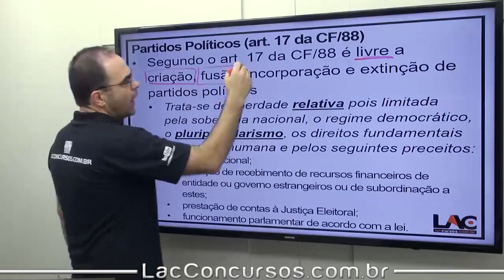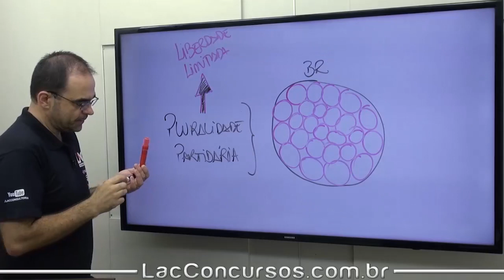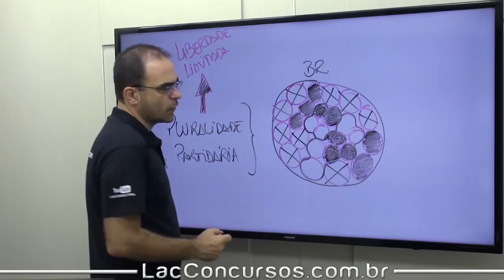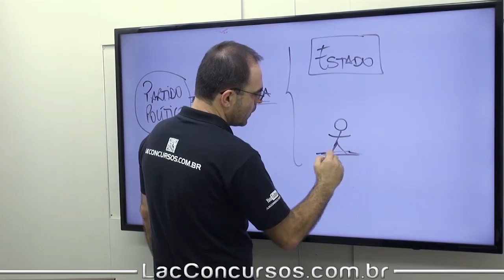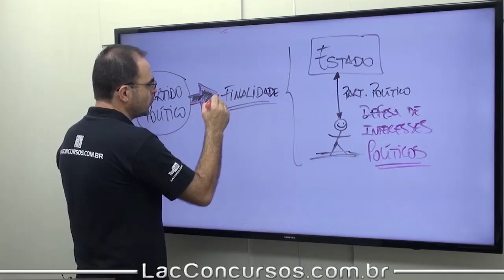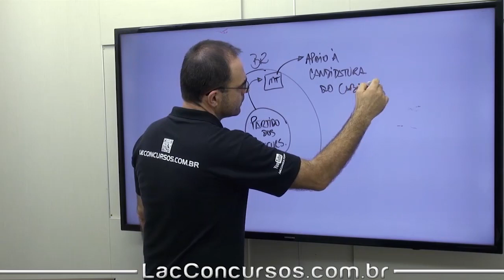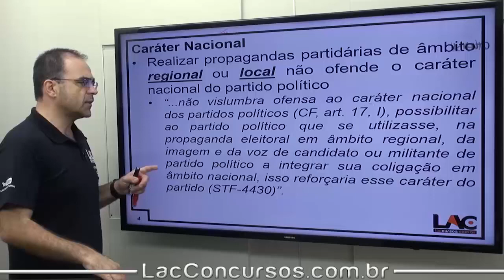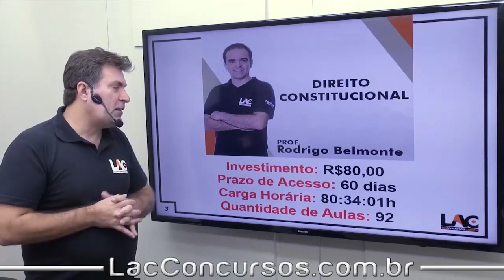Dos Partidos Políticos - Direito Constitucional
Isolada Direito Constitucional

Investimento: R$80,00